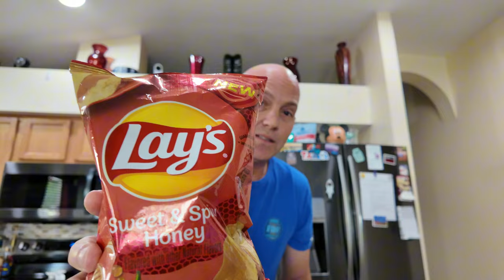Trying the new Lays Sweet and Spicy Honey Chips ...... are these any good???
Trying the new Lays Sweet and Spicy Chips. How much Sweet and spice are in these chips?? are they even good?? .